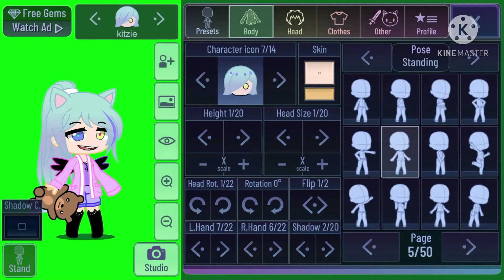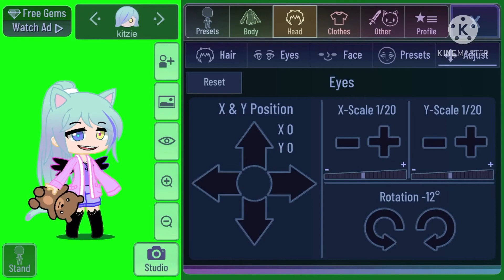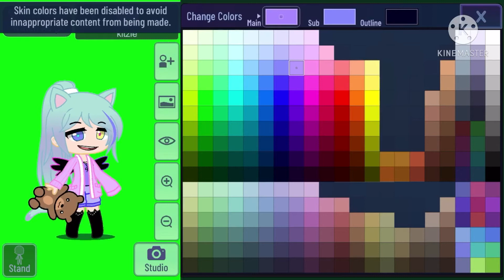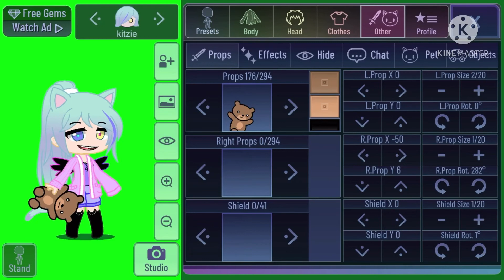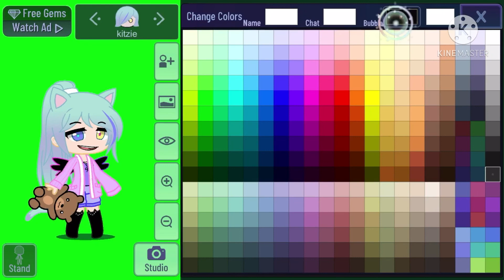How To Make My Character-